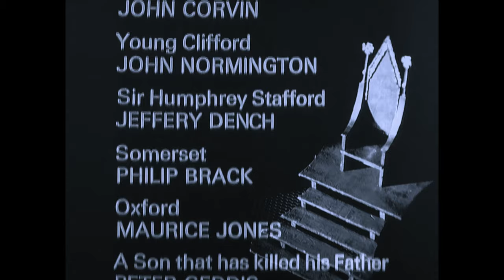Edward IV - David Warner - Peggy Ashcroft - Ian Holm - The War of The Roses II - 1965 - 4K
Edward IV - The War of The Roses Part II - Adaptation John Barton - Directed by Peter Hall & John Barton. Originally aired: 15 April 1965

Content: A newly written scene followed by 2 Henry VI from Act 4, Scene 1 (the introduction of Jack Cade) onwards, and an abridged version of 3 Henry VI.

The production starred David Warner as Henry VI, Peggy Ashcroft as Margaret of Anjou, Janet Suzman as Joan la Pucelle and Lady Anne and Ian Holm as Richard III.

The Wars of the Roses was a 1963 theatrical adaptation of William Shakespeare's first historical tetralogy (1 Henry VI, 2 Henry VI, 3 Henry VI and Richard III), which deals with the conflict between the House of Lancaster and the House of York over the throne of England, a conflict known as the Wars of the Roses. The plays were adapted by John Barton, and directed by Barton and Peter Hall at the Royal Shakespeare Theatre.

In 1965, the BBC adapted the plays for television. The broadcast was so successful that they were shown again, in a differently edited form, in 1966. In 1970, BBC Books published the play scripts along with extensive behind-the-scenes information written by Barton and Hall, and other members of the Royal Shakespeare Company who worked on the production.

Rewriting
The most significant initial alteration to the original text was to conflate the four plays into a trilogy. This was not unprecedented, as adaptations from the seventeenth century onwards had employed truncation when staging the sequence, especially the Henry VI trilogy.

In 1965, BBC 1 broadcast all three plays from the trilogy - "Henry VI" - "Edward IV" - "Richard III". The TV adaptation was shot following the 1964 run of the plays at Stratford-upon-Avon, and took place over an eight-week period, with fifty-two BBC staff working alongside eighty-four RSC staff to bring the project to fruition.

Edward IV

- Dramatis personae -

The House of Lancaster

David Warner as King Henry VI
Peggy Ashcroft as Margaret
Alan Tucker as Prince Edward
Donald Burton as Exeter
Donald Layne-Smith as Lord Say
John Corvin as Lord Clifford
John Normington as Young Clifford
Jeffery Dench as Sir Humphrey Stafford
Philip Brack as Somerset
Maurice Jones as Oxford
Peter Geddis as A Son that has killed his Father
Lee Menzies as Richmond
Andrew Lodge as Messenger to the Council
Gavin Morrison as First Lancastrian Soldier
William Dysart as Second Lancastrian Soldier
Guy Gordon as Lancastrian Messenger
Brewster Mason as Warwick
The House of York

Donald Sinden as York
Roy Dotrice as King Edward IV
Charles Kay as Clarence
Ian Holm as Gloucester
Fergus McClelland as Rutland
Madoline Thomas as Duchess of York
Anthony Boden as Messenger
David Waller as A Father that has killed his Son
David Hargreaves as Norfolk
Susan Engel as Lady Elizabeth Grey
Hugh Sullivan as Hastings
Derek Waring as Rivers
William Squire as Buckingham
Marshall Jones as First Watch
David Rowlands as Second Watch
Roger Jones as Third Watch
The Commons

Roy Dotrice as Jack Cade
Marshall Jones as Smith
Ted Valentine as Dick
Tim Wylton as Michael
Stephen Hancock as Clerk of Chatham
Malcolm Webster as Alexander Iden
Tim Wylton as First Keeper
Jeffery Dench as Second Keeper
Ted Valentine as Lieutenant of the Tower
The French

John Hussey as King Lewis XI
Colette O'Neil as The Lady Bona
Hugh Sullivan as Burgundy
Peter Geddis as Alençon